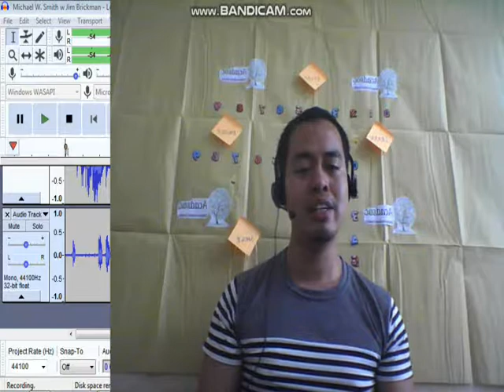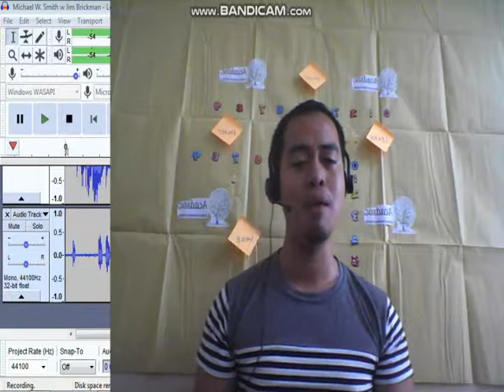"Love of My Life" (Cover)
Credits: Original song by Jim Brickman